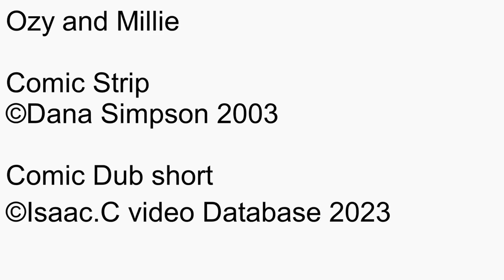Ozy and millie Comic dub Short Ep1161 to Ep1170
Date this comic strip was created: December 18, 2002 to January 02, 2003
Date this comic Dub was created: May 27, 2023 to May 28, 2023
Rated: 4+